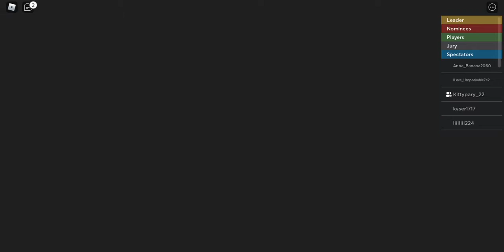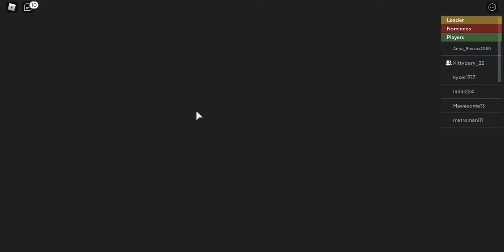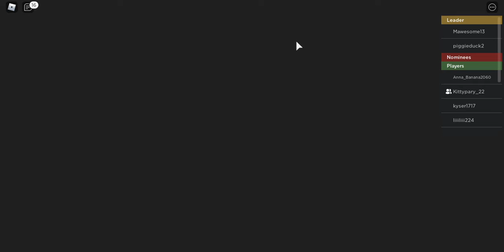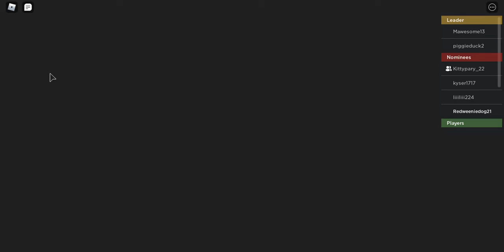Playing eviction notice